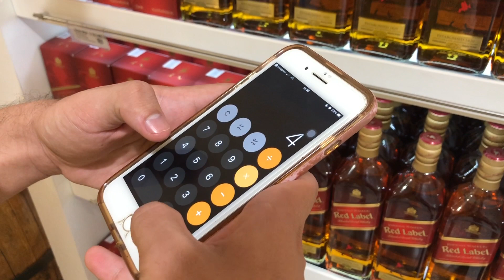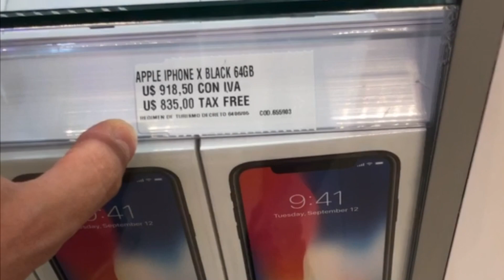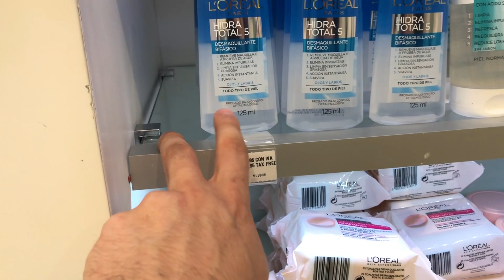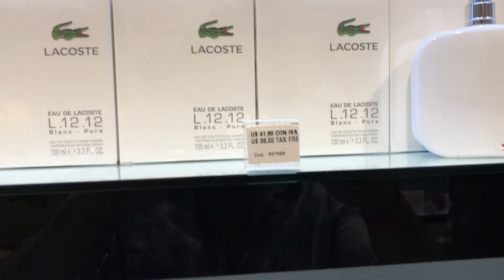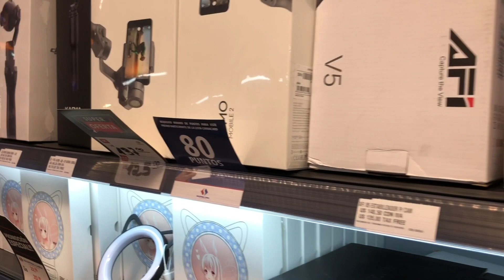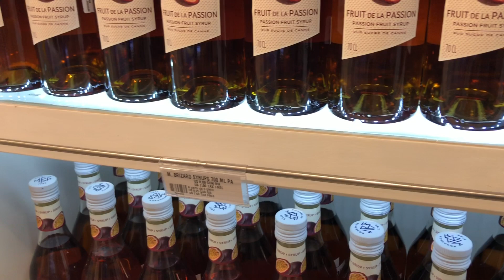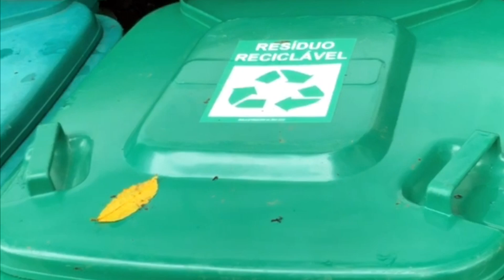FUI FAZER COMPRAS NO PARAGUAI E FUI BARRADO!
Tentei fazer compras no Paraguai, mas não consegui!

► Fanpage: /lucasnogueiraoficial

✉  JOB | CONTATO | ASSESSORIA